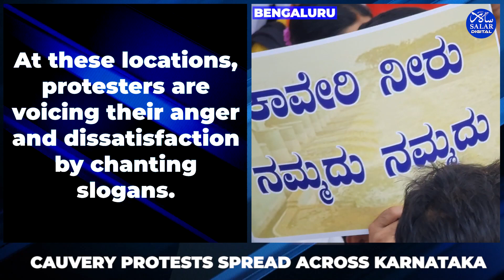BENGALURU: Cauvery Water Protests Erupt Across Karnataka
Latest Visuals from Bengaluru: Cauvery Water Protests Erupt Across Karnataka